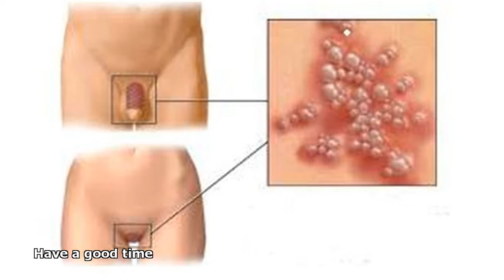how to treat fungal infection